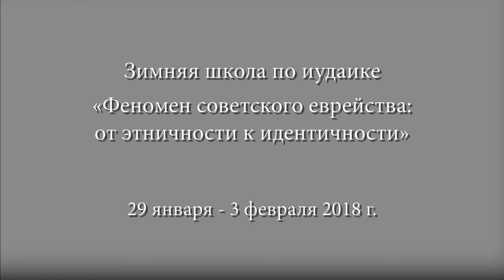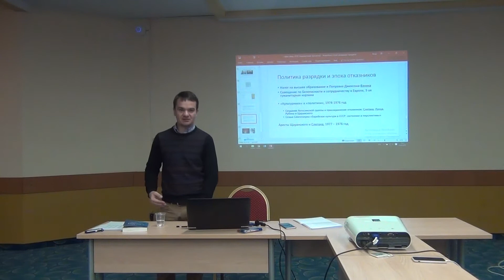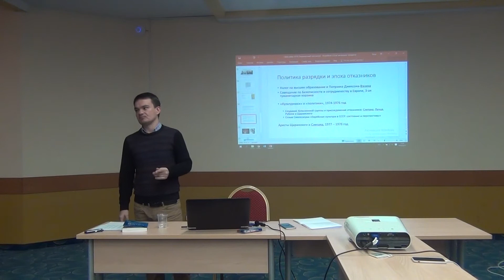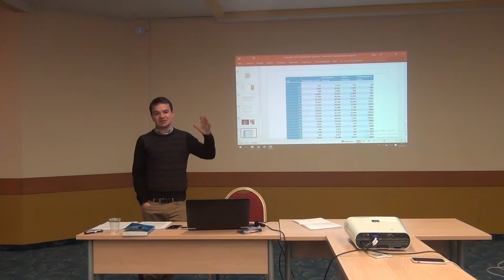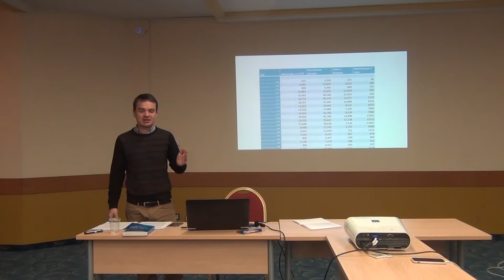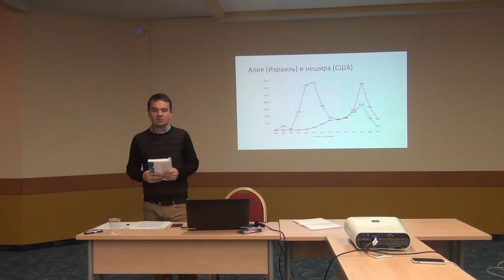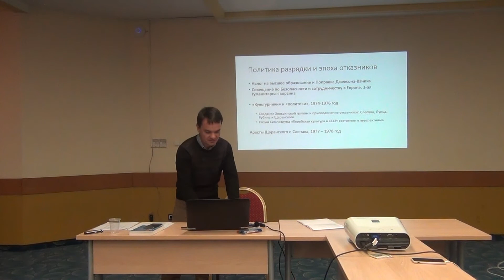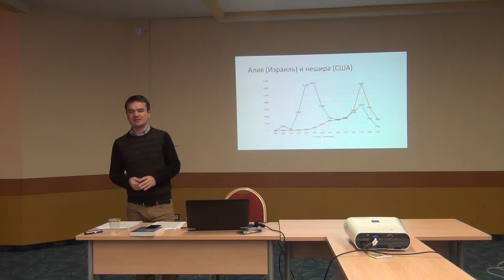Членов М. Еврейская эмиграция из СССР, 1967 – 1991 №5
Курс лекций Матвея Членова «Еврейская эмиграция из СССР, 1967 – 1991» был прочитан на зимней школе Центра «Сэфер» в Москве «Феномен советского еврейства: от этничности к идентичности» (29 января –3 февраля 2018). Подробнее о школе Школа организована Центром «Сэфер» совместно с International Center for University Teaching of Jewish Civilization, the Hebrew University of Jerusalem при финансовой поддержке Фонда «Генезис», Израильского культурного Центра в Москве, а также с использованием гранта Президента Российской Федерации на развитие гражданского общества, предоставленного Фондом президентских грантов.
Советская идеология отрицала саму возможность эмиграции в условиях «развитого социализма». Вопреки этому, в период 1971 – 1988 года около 300 тысяч советских евреев и членов их семей навсегда покинули пределы СССР в направлении недружественных Израиля и стран Запада. В 1988 – 1994 годы исход принял характер массового бегства, а к концу ХХ века почти 2 миллиона бывших советских евреев жили за пределами страны рождения.
В курсе мы рассмотрим предпосылки и причины возникновения феномена еврейской эмиграции из СССР, проанализируем основные волны и этапы исхода советских евреев. Подробно изучим возникшее в СССР движение за выезд в Израиль, которое, будучи сионистским по своей основе, воспринималось как часть инакомыслия в СССР.
Мы проанализируем влияние еврейской эмиграции на формирование и идеологию еврейской общинной жизни в последние годы Советского Союза и еврейской идентичности в странах бывшего СССР в постсоветские годы.  А также поговорим о том, как русскоязычные евреи изменили демографическую и политическую карту Израиля и социально-демографический портрет еврейской диаспоры в странах Запада.
Лекция 5. 1989 – 1991 Массовых исход, поправка Лаутенберга и прямой рейс в Израиль. Начало большой алии в Израиль и альтернативные маршруты. Новая демография: еврейская общинная жизнь в 1990е годы в и русскоязычные евреи на трех континентах.